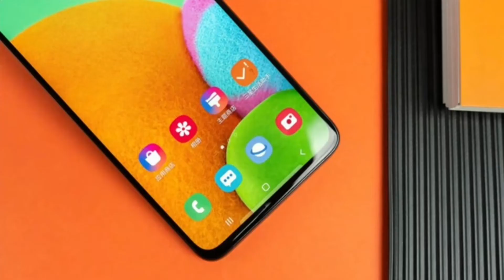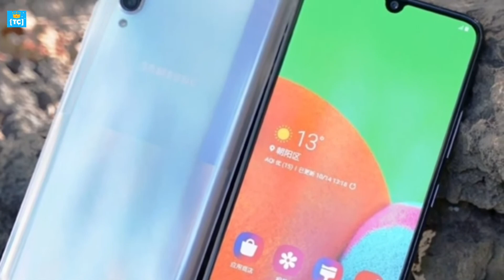Samsung Galaxy A90 5G | First Look Samsung 5G Phone Coming Soon in India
Samsung Galaxy A90 5G Phone Launch In China so after this Samsung 5G Phone Coming Soon in India but May Name Will Be Diffrent .

My Setup
Came (Samsung Note 8)
Mic (Boya M1)

Follow Us?